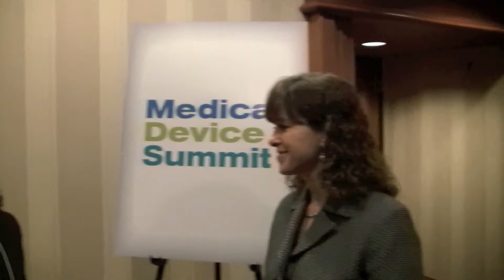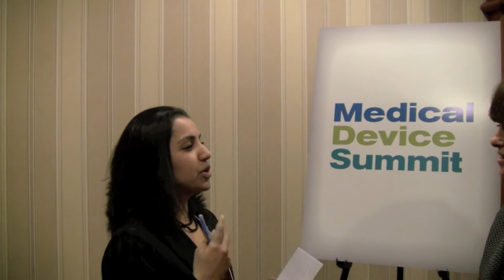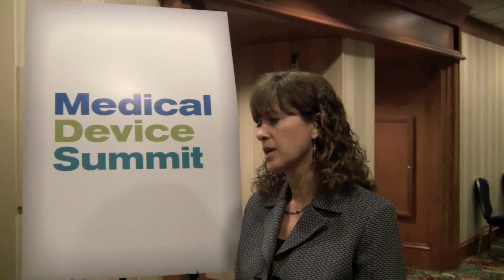Kim Trautman at Medical Device Summit's Suppler Controls & Quality Management Conference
In this 5-minute video, Kim Trautman, FDA's Medical Device International Quality Systems Expert, speaks with Sangita Viswanathan, Editor-in-Chief, Medical Device Summit, on managing internal suppliers; benchmarking; and tackling global supply chain challenges. Trautman, who has been recently named FDA's Acting Associate Director-International Affairs asks the device sector to:
1. Pay attention to internal suppliers; "a supplier is a supplier even if they are part of the same corporate structure, and you still need soundproof terms of agreement under QSR;"
2. Look at some best practices followed by automotive, telecommunications and aerospace sectors for risk management and supplier controls, and adapt these for consistent, better quality results; and
3. Work with FDA which has number of initiatives for managing global supply chain integrity and quality, and have the assurances in place to understand your supplier, manage risk and ensure a good quality product.